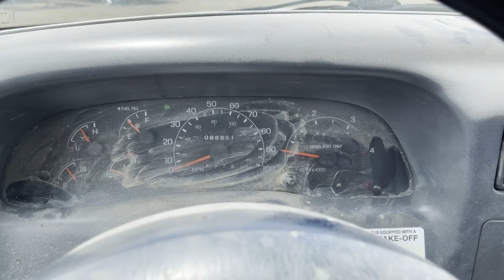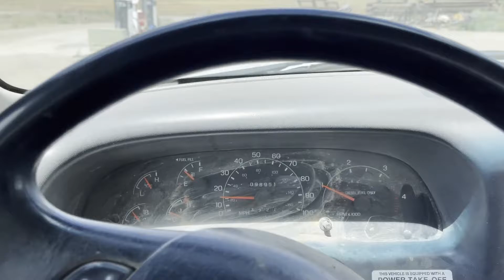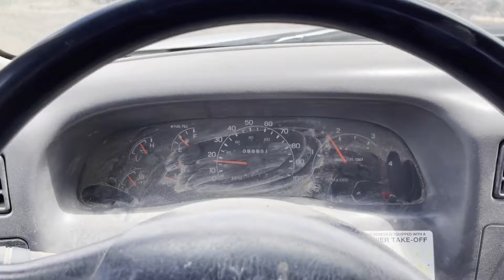2001 FORD F550 XL SD For Sale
2001 Ford F-550 Mechanic truck, 7.3L Powerstroke Diesel engine, only 98,951 miles, A/C, 6 spd manual, PACS Exhaust brake, PTO, 5000 lb Crane, outrigger’s, new PTO air compressor, Hobart welder with 184 hours, lots of tool boxes, customer states that it runs great, they just don’t have a need for it anymore,